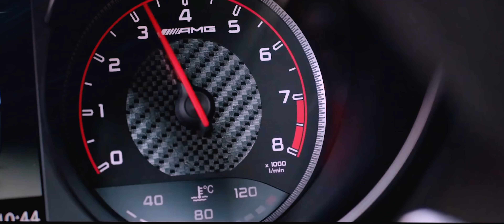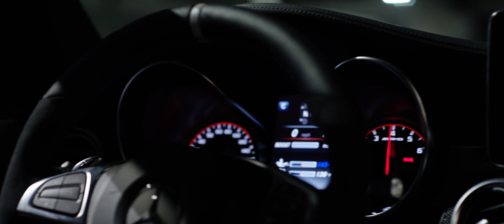Mercedes Benz of Gilbert - AMG Performance Center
One Man — One Engine / AMG | Client: Mercedes-Benz of Gilbert | The Function Factory // Mercedes-Benz Corporate Approved.

Thank you to our main title sponsors, Caliber - The Wealth Development Company & San Tan Ford for their continued support.